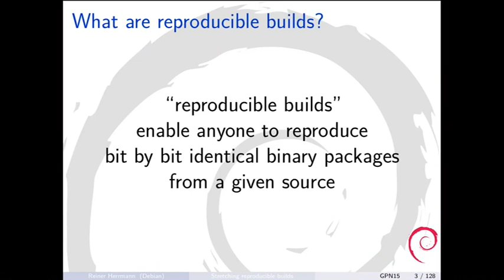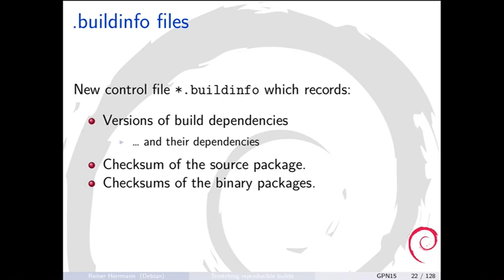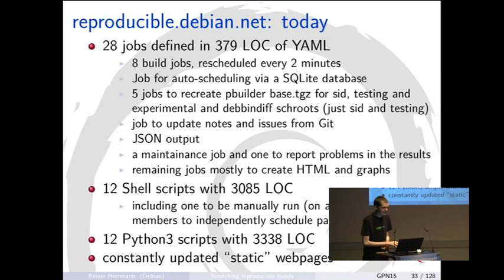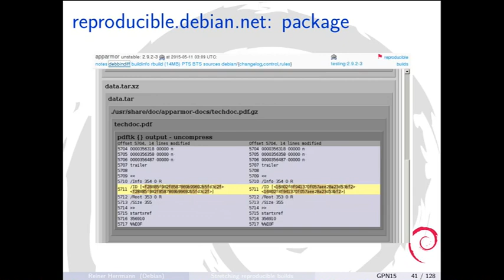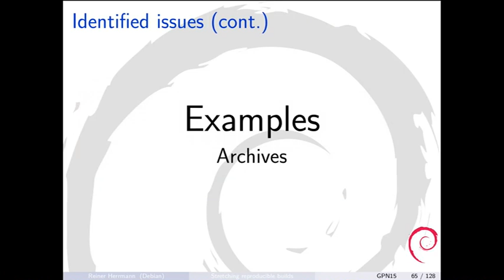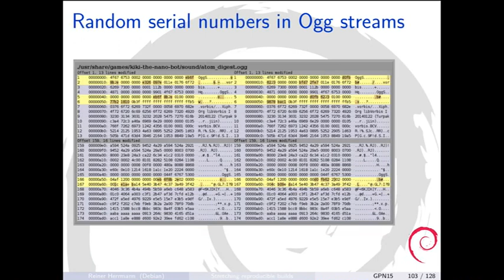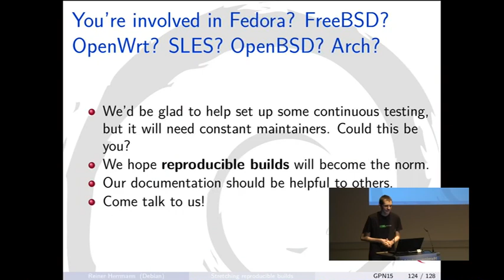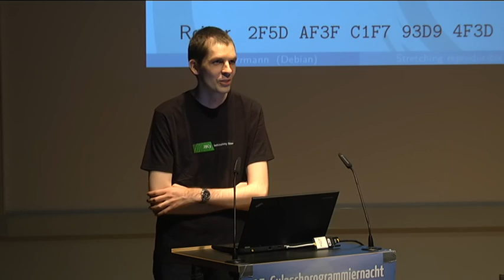Reiner Herrmann: Reproducible Builds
Reproduzierbare Builds ermöglichen es den Benutzern von freier Software zu verifizieren, dass die heruntergeladenen Binärpakete auch wirklich aus den dazugehörigen Quellen gebaut werden können.

Reiner Herrmann